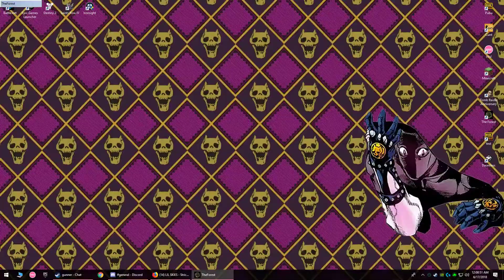Big spook, mic was off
GPU: GeForce GTX 1080
CPU: AMD Ryzen 7 1700 Eight-Core Processor
Memory: 8 GB RAM (7.95 GB RAM usable)
Current resolution: 1920 x 1080, 71Hz
Operating system: Microsoft Windows 10 Pro